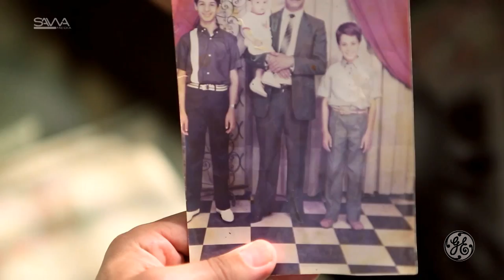GE AVIATION | Corporate Film